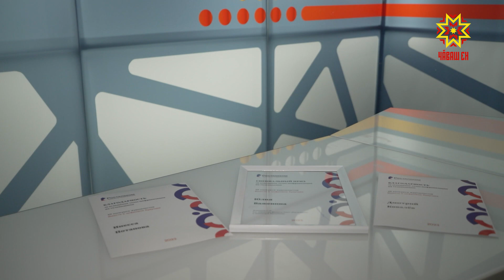Журналисты НТРК Чувашии — призеры конкурса «Вместе в цифровое будущее»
Тема цифровизации вызывает большой интерес. Журналистов и блогеров, пишущих и рассказывающих о современных тенденциях IT-отрасли, наградили в чувашском филиале «Ростелекома».
Всего на конкурс «Вместе в цифровое будущее» было прислано более пятидесяти работ от блогеров, журналистов телеканалов, радиостанций и газет. Среди ключевых тем материалов – устранение цифрового неравенства, развитие телекоммуникационных технологий и безопасность в IT-отрасли. Лучших представителей средств массовой информации в «Ростелекоме» выбирают в двенадцатый раз. В компании отмечают, что благодаря журналистам удается расширить знания о цифре. Мои коллеги также в числе призеров. Так, благодарностей были удостоены сотрудники Национальной телерадиокомпании Чувашии Инесса Потапова, Дмитрий Ковалев, Екатерина Ракчеева, Надежда Андреева. Юлия Важенина завоевала специальный приз за освещение темы цифровизации на телевидении.
ЮЛИЯ ВАЖЕНИНА: «Победу мне принесла серия программ «Цифровой код». Все они посвящены проблемам цифровизации, IT-обучению и направлениям устранения цифрового неравенства. Очень важно и нужно больше рассказывать людям об этом направлении, как это работает и что делать, как себя вести и как внедрять это в нашу жизнь».